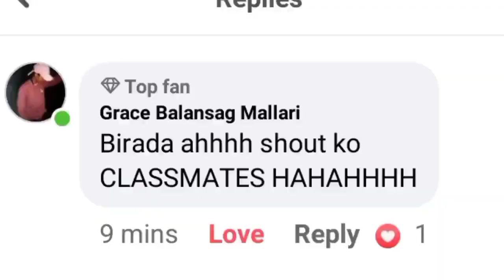palpak na training part2 🤣